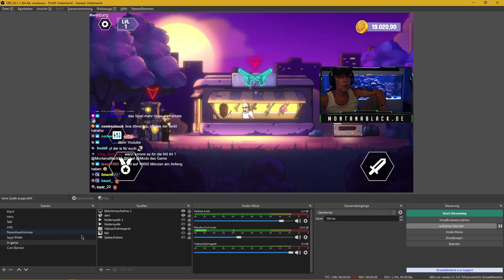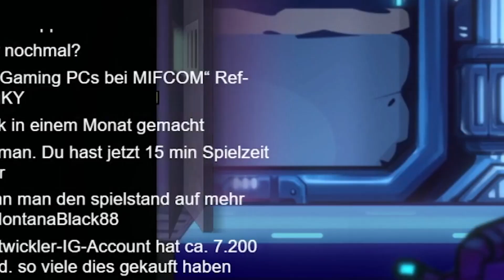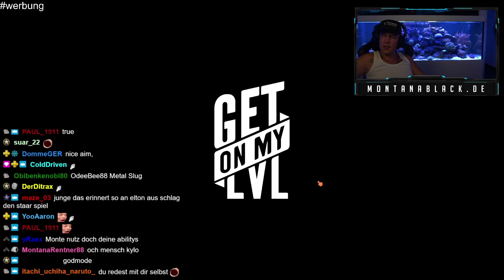MEIN HANDY GAME | Kylo's Befreiung | SpontanaBlack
Jetzt verfügbar für Apple und Android!
► Mit dem Code GETONMYLVL bekommt ihr dauerhaft einen kleinen Rabatt auf alles bei GAMERS ONLY